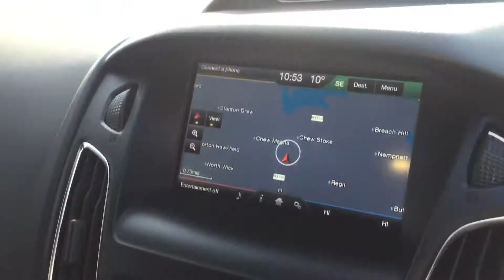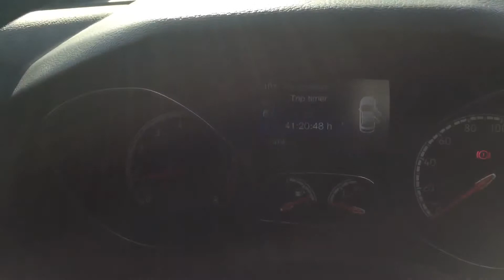16 February 2018